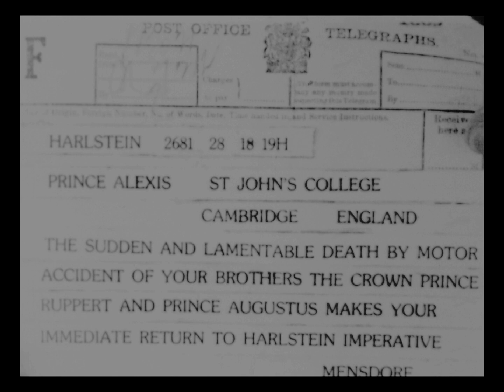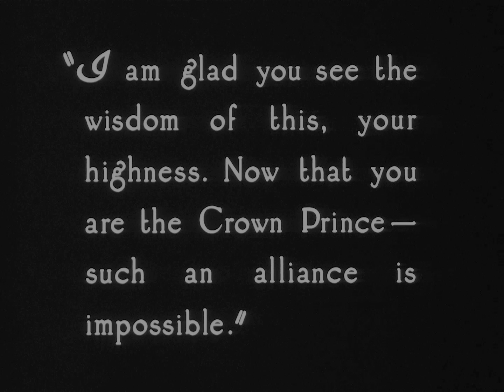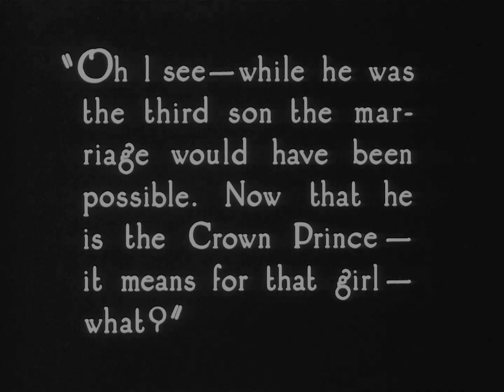Sherlock Holmes 1922 - John Barrymore, Carol Dempster, William Powell, Reginald Denny ⚡UPGRADE⚡